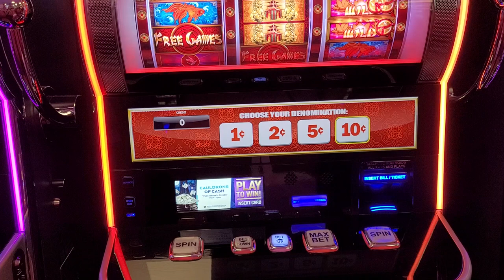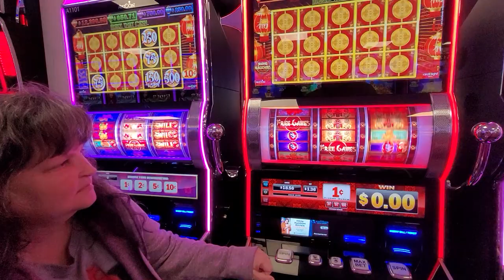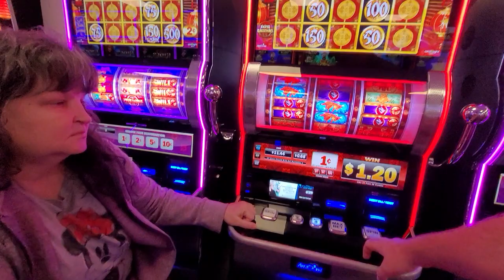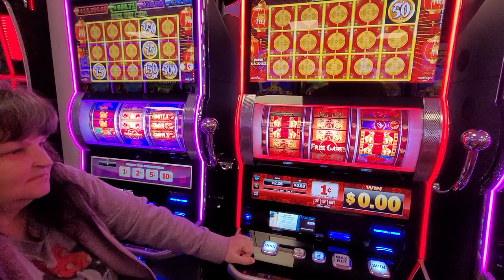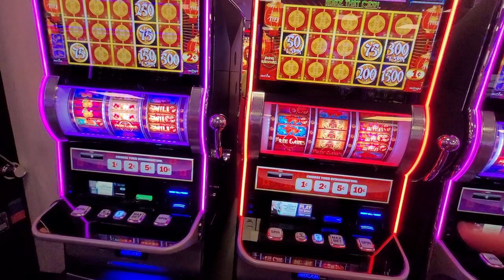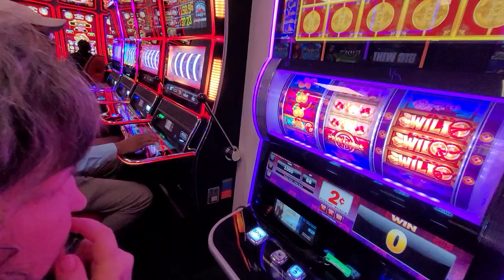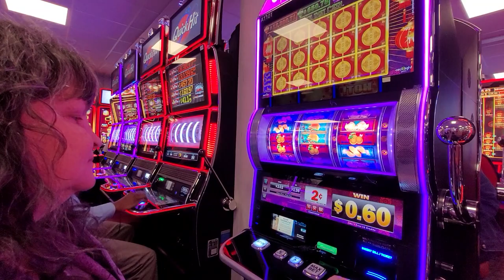🤑 Let's Make That Cash 🎰 Slot Machine Live at Catawba Two Kings Casino